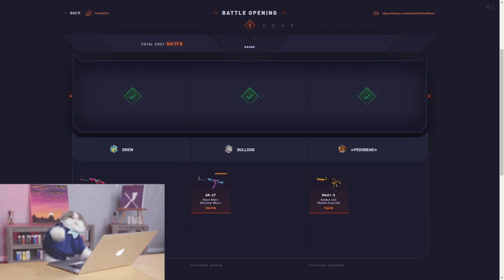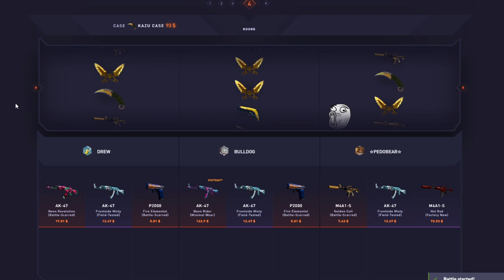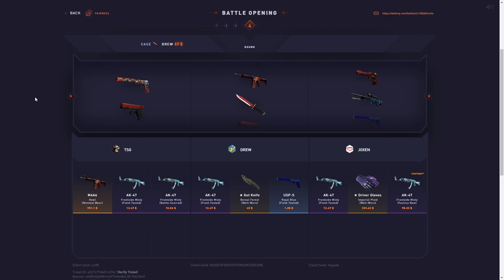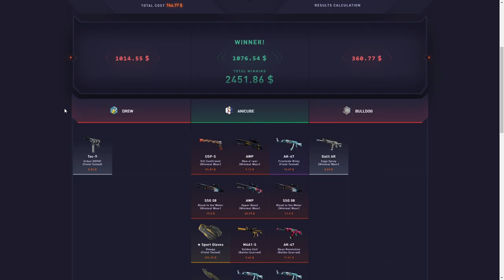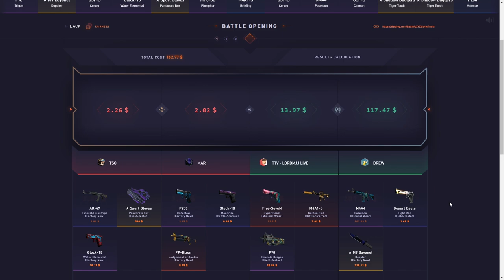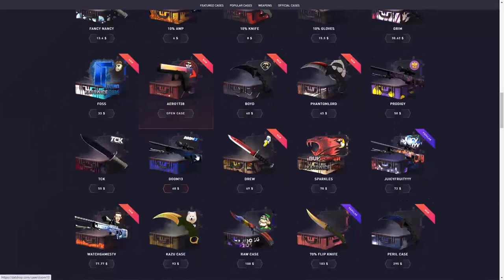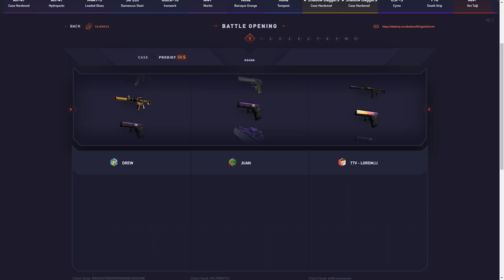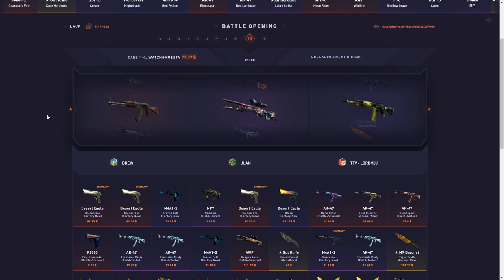When DRAGON LORES get unboxed..